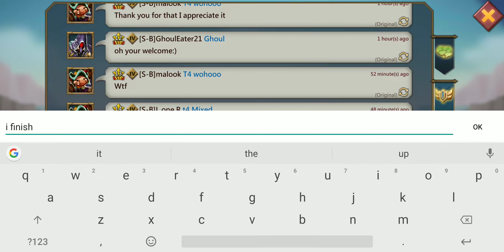Lords Mobile - Dream Witch Limited challenge stage 5 2020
I AM A NEW
Here is guide to save DreamWitch 2020